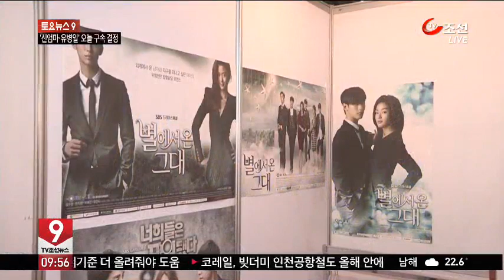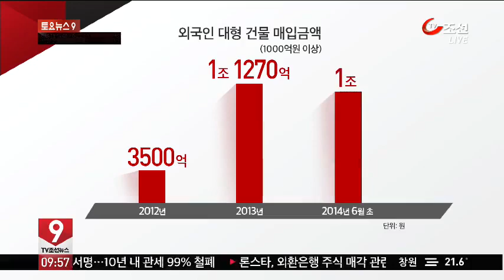"천송이집 사자" 중국 부자들 눈독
TV 드라마 '별에서 온 그대'가 중국에서 열풍이 이어지고 있는데요, 덩달아 이 드라마 주연인 김수현 씨가 사는 집의 옆집을 사기위해 중국 부자들의 발길이 이어지고 있습니다. 2008년 금융위기 이후 국내 부동산시장을 떠났던 외국인 투자자들이 돌아오고 있습니다.